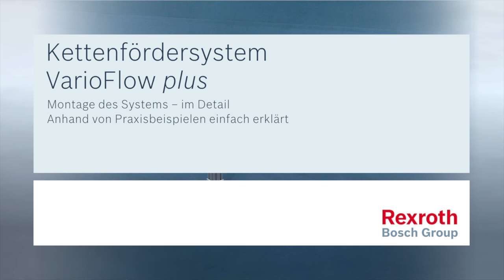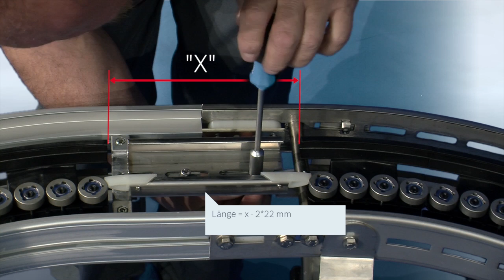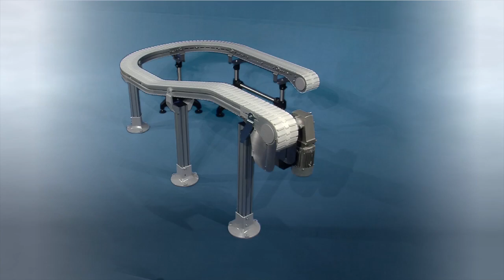VarioFlow plus Service Detail [de]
Kettenfördersystem VarioFlow plus - im Detail